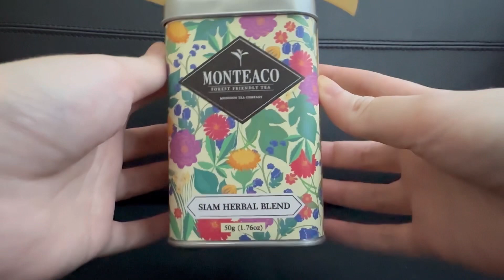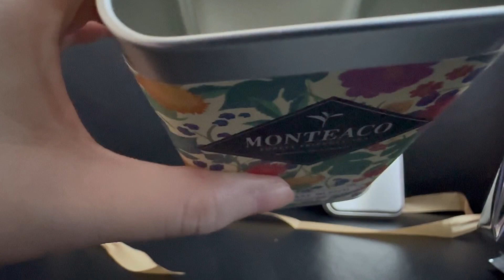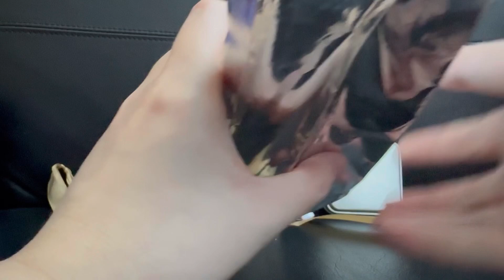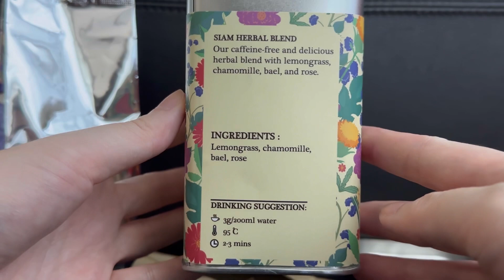Unboxing caffeine-free Herbal Floral Tea w lemongrass, chamomile, bael and rose!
I love the real flowers and the packaging!